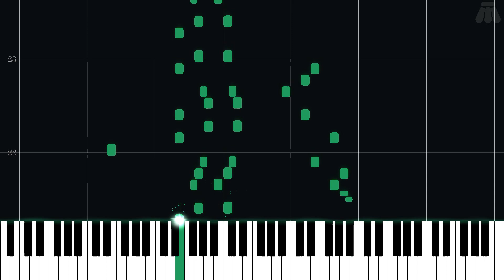Boss Battle - Super Mario Bros. 3 - Intermediate Piano Tutorial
Intermediate Piano Tutorial for Boss Battle from Super Mario Bros. 3 (1988) in the Super Mario series.